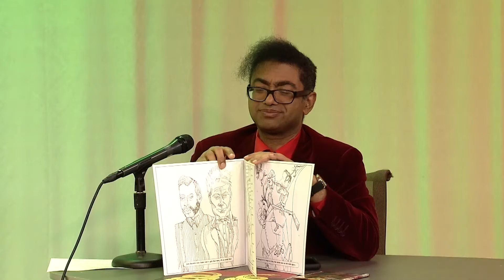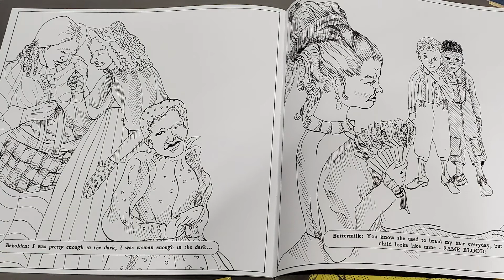Honeychild Coleman and Biz speak about the 1865 band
Honeychild coleman and Jason "Biz" Lucas speak about their new band the 1865!